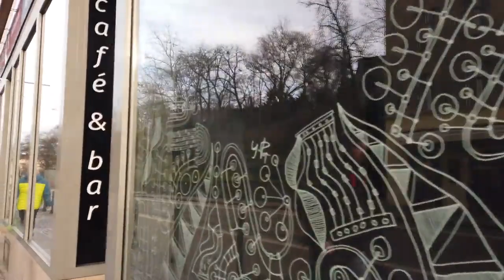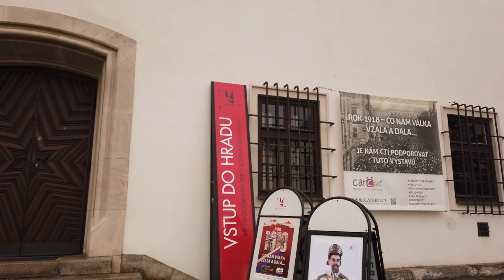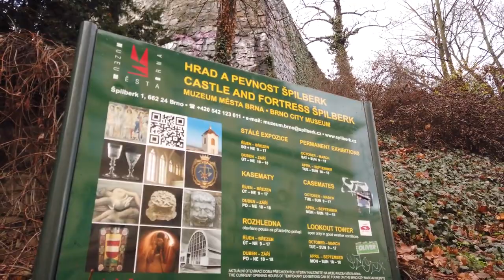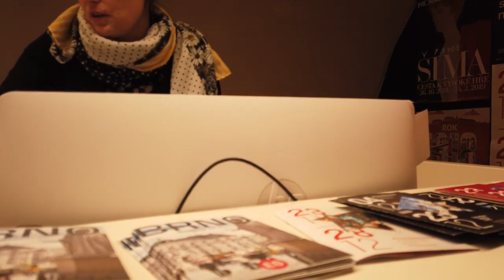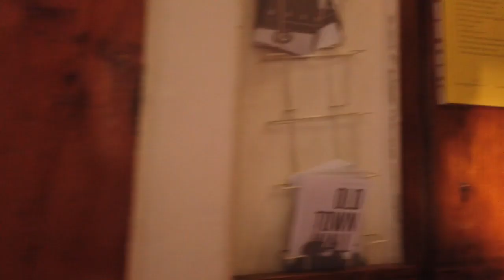Walking in BRNO | Czech Republic | CZECH REPUBLIC Old Town And Castle | Nishant Sharma Travel Vlogs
Walking for about one hour in Brno enjoying the winter flow. No vlog, no intrusive faces or talking - just a tourist walking experience in this Czech city.

Brno is a nice city in the Czech Republic. Compared to Prague it's smaller and less touristy yet has a nice vibe and friendly people. The walk up to the Špilberk Castle provides a good view over this city.

Camera: Osmo Pocket using 4K60